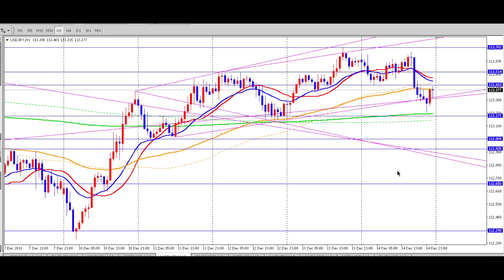FX（為替）ドル円チャート 相場解説 ２０１８年１２月１５日・土 テクニカル分析初心者基礎講座 プロトレーダー翔太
【再生リスト】